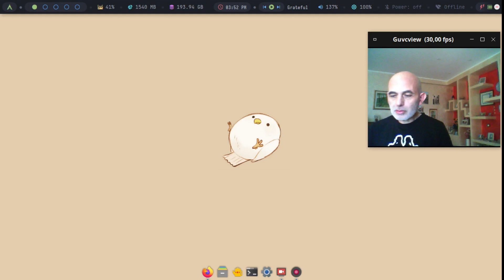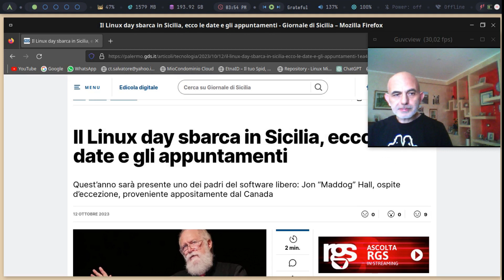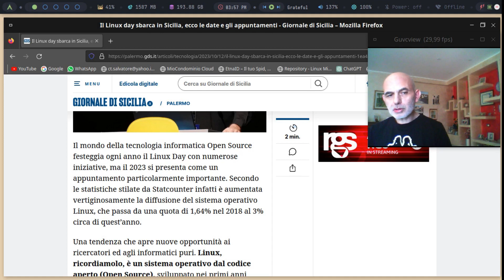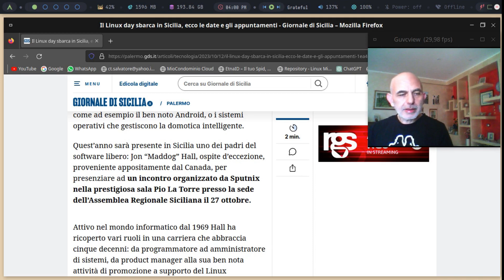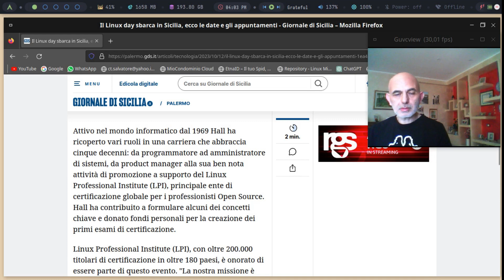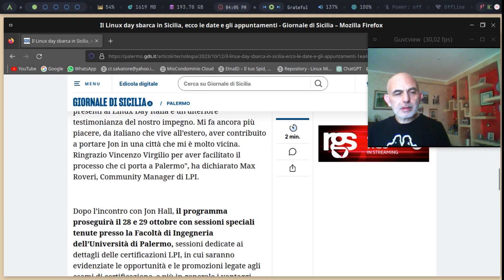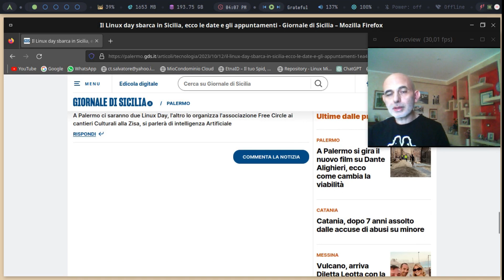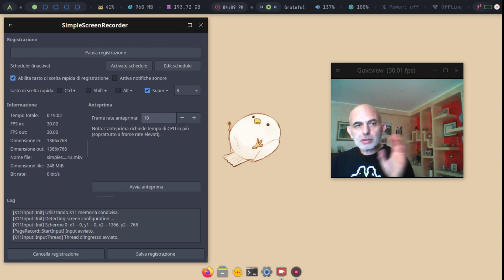Linux Day in Sicilia - Ottobre 2023